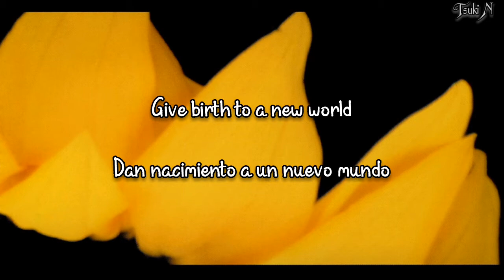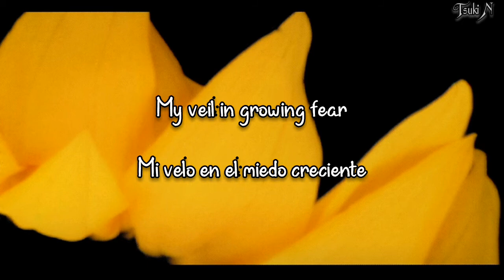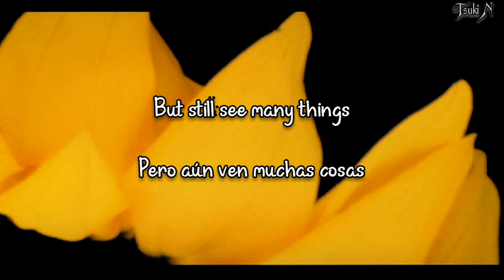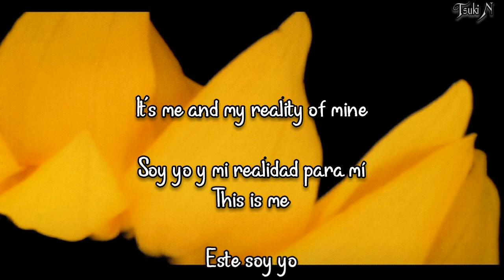Diary of Dreams - Reality of Mine sub español & lyrics